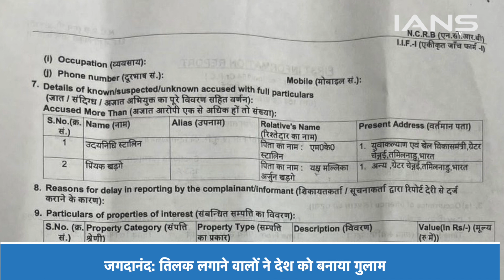Udhayanidhi के बाद A Raja ने Sanatan Dharma की तुलना HIV से की, Sudhanshu Trivedi ने लगाई class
सनातन धर्म के खिलाफ हेट स्पीच देने का सिलसिला नहीं थम रहा है। तमिलनाडु की सत्तारुढ़ पार्टी DMK के नेता लगातार सनातन धर्म की तुलना बीमारियों से कर रहे हैं। उदयनिधि के बाद अब DMK नेता ए राजा ने सनातन धर्म का अपमान करते हुए कहा कि सनातन धर्म सामाजिक बीमारी है। ये कुष्ठ रोग और एचआईवी से भी ज्यादा घातक है।

The process of giving hate speeches against Sanatan Dharma is not stopping. Leaders of Tamil Nadu's ruling party DMK are continuously comparing Sanatan Dharma with diseases. After Udhayanidhi, now DMK leader A Raja insulted Sanatan Dharma and said that Sanatan Dharma is a social disease. It is more deadly than leprosy and HIV.